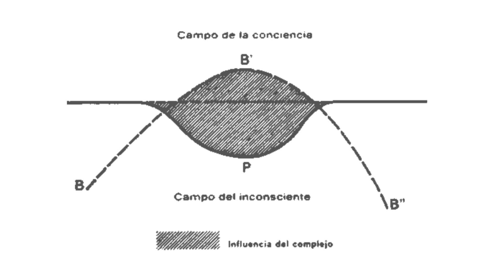CARL JUNG LOS COMPLEJOS Y EL INCONSCIENTE - EL COMPLEJO DEL YO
Conviértete en miembro de este canal para disfrutar de ventajas:
CARL JUNG LOS COMPLEJOS Y EL INCONSCIENTE- EL COMPLEJO DEL YO . Así, los complejos que llevamos en nosotros nos hacen vivir en un mundo de
proyecciones que, escapando corrientemente a nuestros sentidos, invalidan de modo considerable el valor de objetividad de los testimonios que éstos nos proporcionan. El campo de influencia de los complejos, sin embargo, no se limita a esta revelación, ya de por sí inquietante. La autonomía singular de los complejos, su facultad de sustraer energía a la conciencia y de apropiársela, de ocupar por un instante el puesto de ésta, de influenciarla y regentarla; todo esto se encuentra de forma sorprendente en un complejo normal, el complejo del yo. Se supone, en general, que los complejos no son normales, mientras son necesidades vitales; el yo, el complejo del yo, es un ejemplo de ello. El yo es un complejo que dispone de energía, que es autónomo y que se siente libre.
Imagino que poseo una voluntad libre, que puedo hacer lo que quiero e ir a
donde me parezca. Pienso que todo esto es un derecho mío. ¿Qué es este
complejo del yo? Es un amontonamiento de contenidos imbricados unos en otros, dotados cada uno de un potencial energético y centrados de forma emocional en torno al precioso yo. Pues el yo tiene un efecto poderosamente atrayente sobre toda clase de representaciones. Puede incluso por sí solo ocupar toda la conciencia.💗 Para recibir TODAS las notificaciones cada vez que publico un nuevo video!!!
2°. ✓ Dale Click a la campanita, elegí: GUARDAR TODAS LAS NOTIFICACIONES DE ESTE CANAL 👈 Mi facebook